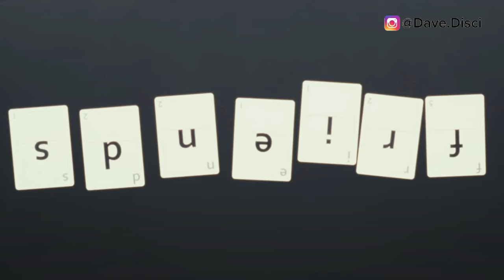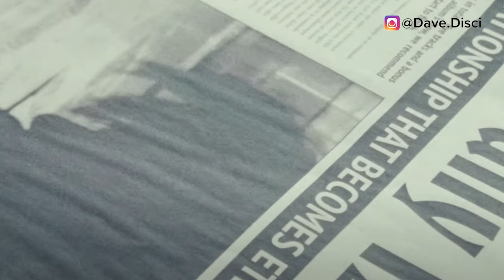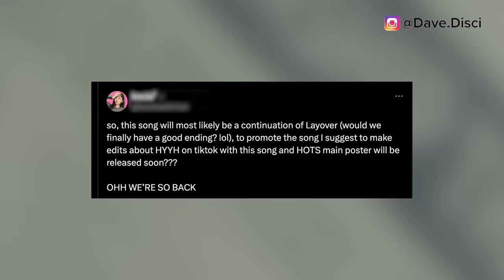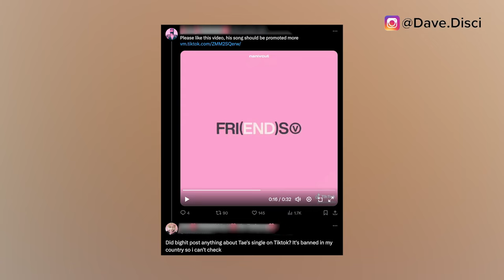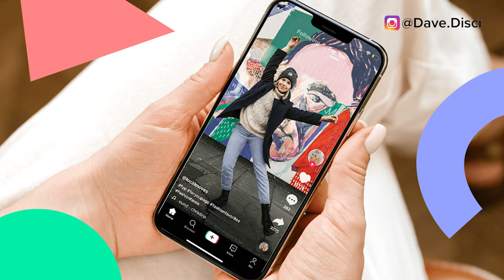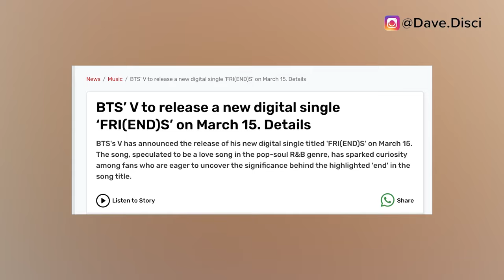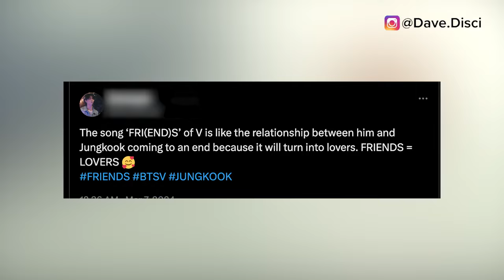V's Short Film Gets BANNED? Director Says V's Song "FRI(END)S" Is About Taekook?(rumor) ALBUM LEAKED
Hey Dumplings, today I want to get into some Kpop news, specifically some BTS news. I want to get into V's short film getting cut off from some social media sites. I want to get into the song FRI(END)S and people saying what the song is about. And people saying it's about Taekook (Taehyung and Jung Kook). We need to get into the tracklist for the potential album that FRI(END)S might be on, being leaked.

0:00 Table of Contents
0:23 V's Tracklist Gets Leaked?
4:00 FRI(END)S Gets Cut Off On Social Media?
6:00 Did V's Director Say What FRI(END)S Is About?
9:48 What You Can Do Next To Support

Learn Korean!